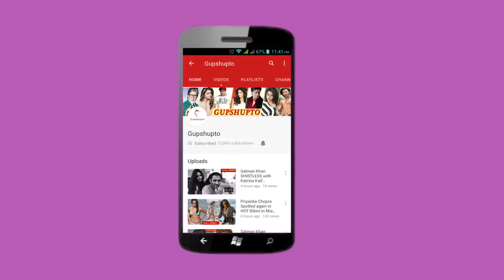Aamir Khan at Gurudwara Bhatta Sahib Punjab for Laal Singh Chaddha PROMOTION | Latest Bollywood News